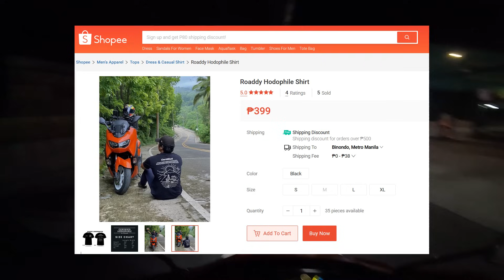Mga pwedeng puntahan sa Baguio sa loob lamang ng isang araw | Manila Baguio balikan | Mio sporty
eto yung link ng tshirt natin mga roads. thank yo so much

6 hours papuntang baguio mula Quezon city
9 hours pabalik mula baguio papuntang Q.C

Bumiyahe kami ng hindi hinanapan ng kahit anong requirements. Walang bantay sa mga checkpoints na nadaanan natin mga roads.

Around 1,100 ang nagastos natin sa gas

Mac arthur highway ang naging daan natin.

Legit na may coding sa mga Motor sa Business district ng Baguio at matagal na itong napanukala mga roads.

Kung kinaya namin yung biyahe, syempre kaya nyo rin mga roads bumiyahe ng naka motor sa Baguio. Ginawa lang namin yung balikan para i challenge ang sarili namin at motor sa mahabang biyahe mga roads.
Pero iba parin ang mag stay overnight sa Baguio. Napaka panalo. Ride safe sa lahat mg roads